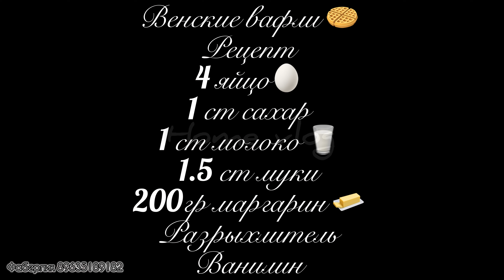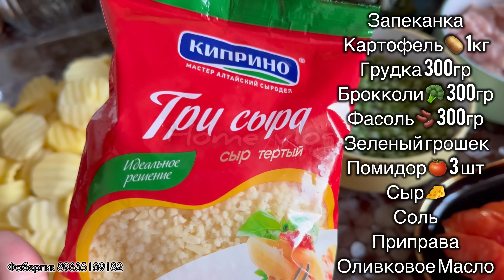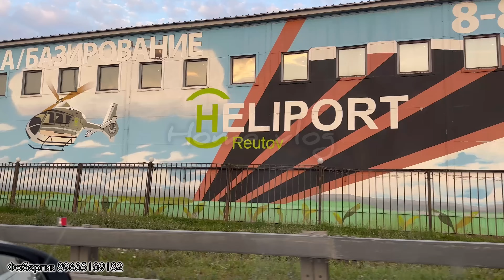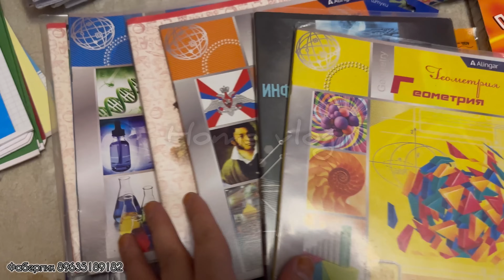VloG 158💝ВЛОГИ НАВ💝ВЕНСКИЕ ВАФЛИ🧇МАХИ КАБОБ🍣🥗ВЛОГИ ПУЗТУПАЗ ХОНАГИ 💝ПРОГУЛКА👫WAIKIKI